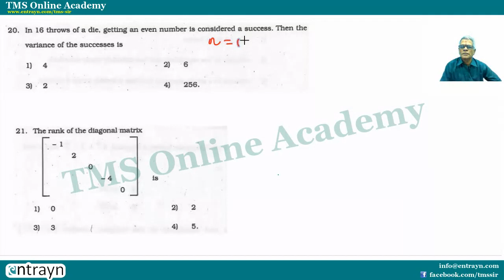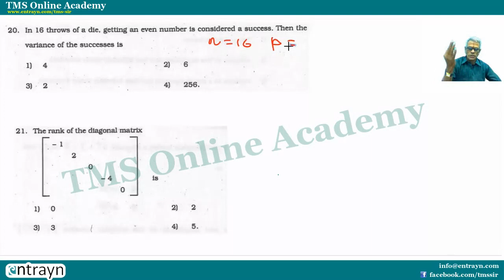TMS Online Academy: Std 12 Solved Board Exam Problems #1